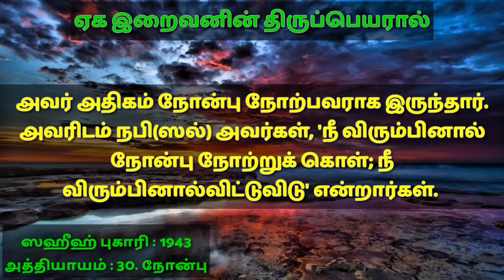தினம் ஓர் ஹதீஸ் தொடர் -7